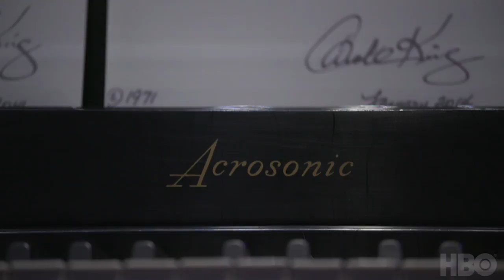The 2021 Rock and Roll Hall of Fame Induction Ceremony | Featurette | HBO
Relive RockHall2021 with exclusive interviews from this year’s inductees and special guests. The 2021 Rock and Roll Hall of Fame Induction Ceremony is now streaming on HBO Max.